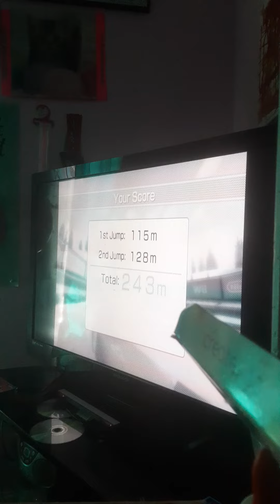my blog episode #:gwen gets the stuntly skydiving award in the air force